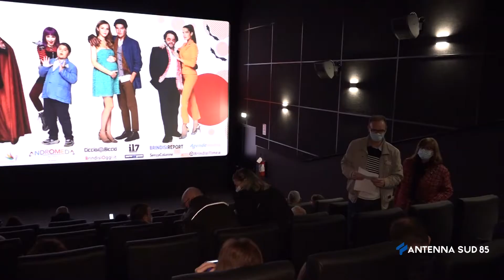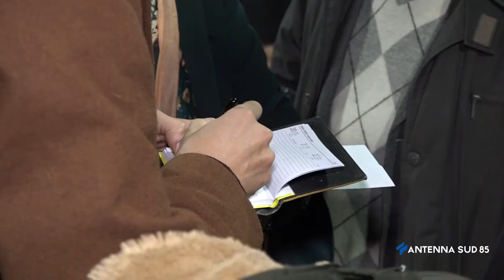27 Novembre 2021 Brindisi, nuove sale con la famiglia Mostruosa